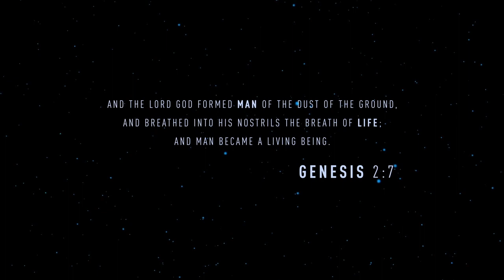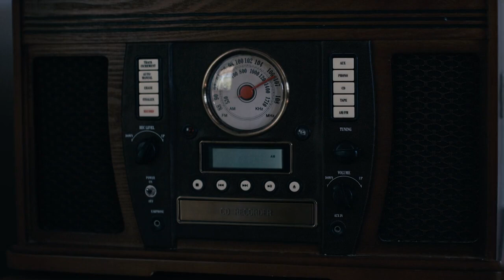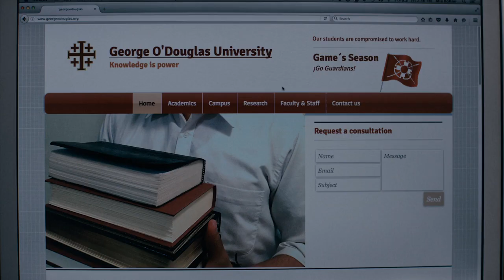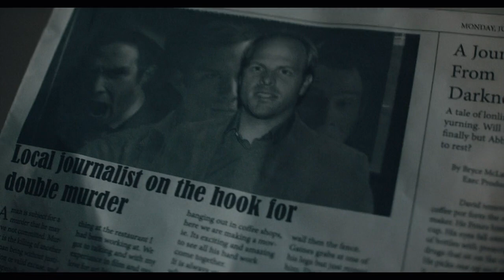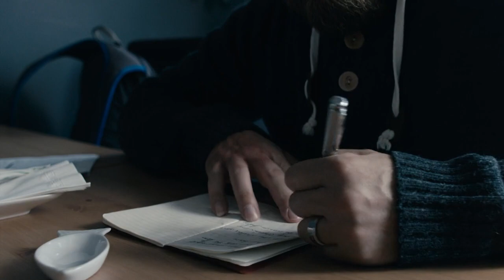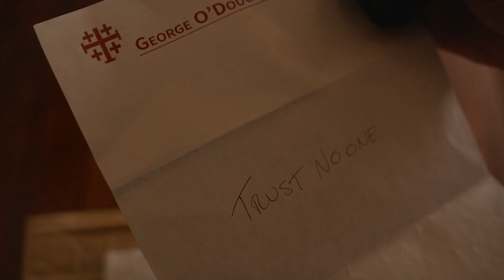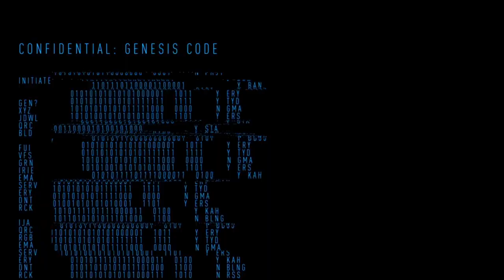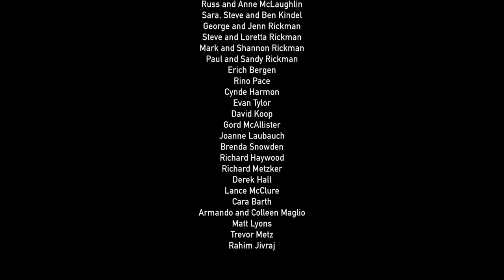Genesis code 2020 movie